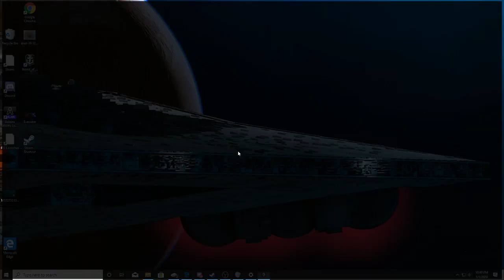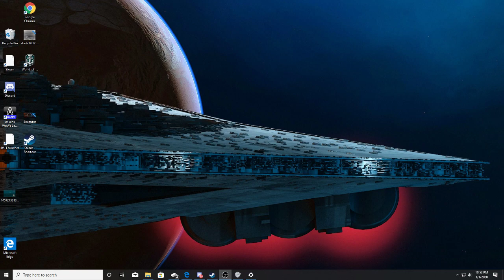Sea of Thieves Krakens, and Pirates and Megalodons oh my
How to not play Sea Of Thieves by agroing skeletons, Megalodons, and Krakens at the same time.. RIP -- Watch live